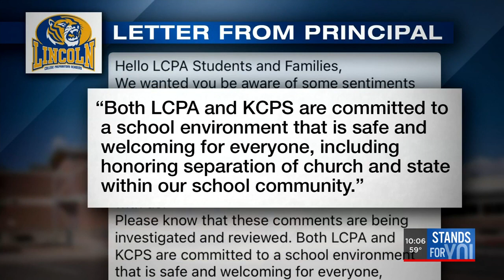KCPS teacher criticized for remarks about Muslims and LGBTQ+ population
The district spokeswoman said any disciplinary action would come after an internal investigation, which began immediately.